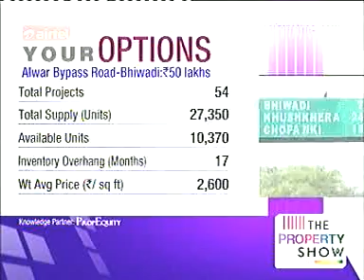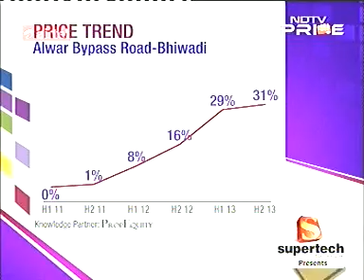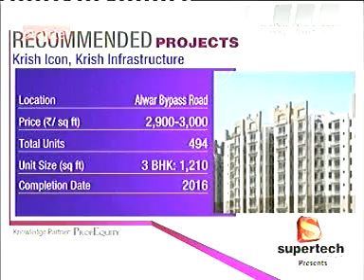NDTV Profit :The Property Show - Ashiana Housing : Ashiana Town - April 22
NDTV Prime :The Property Show - Ashiana Housing7:40pm April 22, 03min50sec